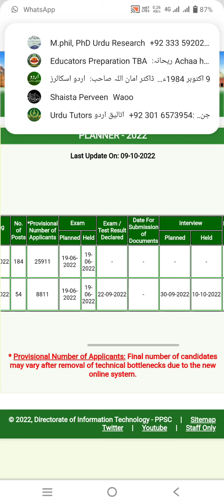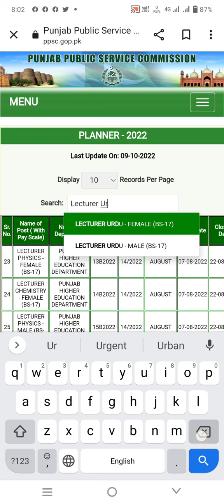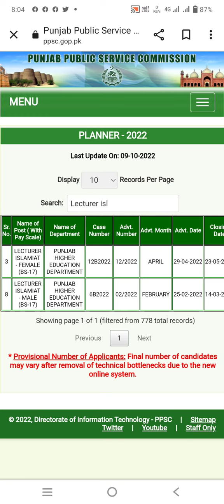Ppsc Latest updates/ Interview schedule Lecturer English, Urdu, Islamyat/Tips for interview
Ppsc Updates
Interview schedule
How appear in interview